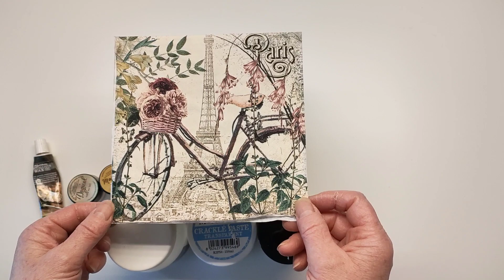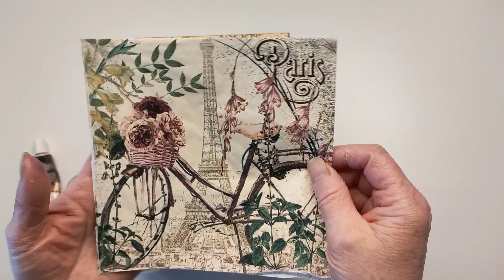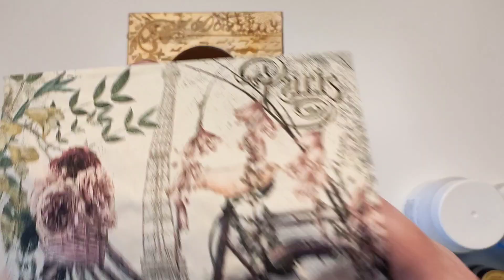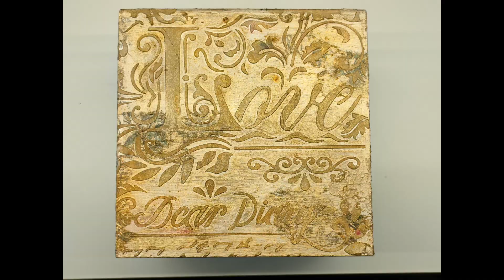PRÉSENTATION BOÎTE EN MIXED MÉDIA.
Bonjour tout le monde, je vous présente aujourd'hui une boîte à mouchoirs,  réaliser en Mixed Média.
Tout le matériel utilisé vient de la boutique de Ninon HORIZON CRÉATIF 😉.